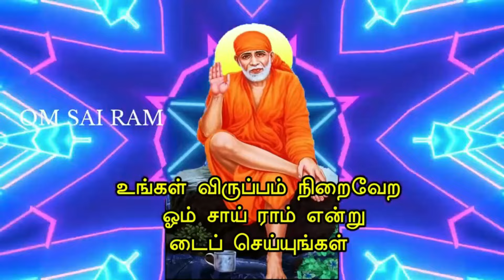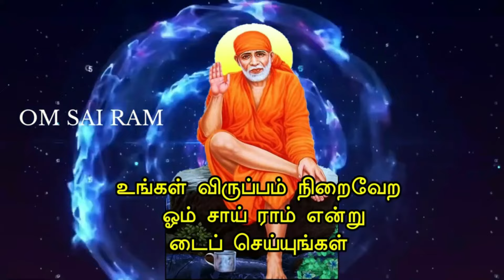🔥🔥ஆரம்பிக்கும் அதிர்ஷ்ட வாய்ப்பை தவறவிடாதே🔥🔥|shirdi saibaba advicetamil|sai motivational speech